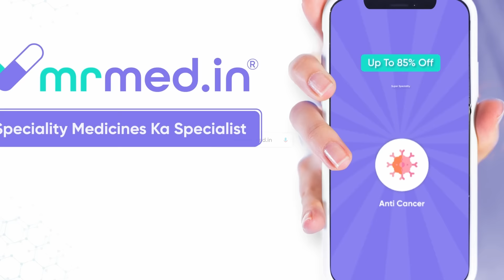Lakhs of people are saving up to 85% on speciality medicines across the country.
Transform your healthcare experience with MrMed.in! We're not just about medicines; we're about making healthcare affordable and accessible. With discounts of up to 85% on specialty medicines, we've paved the way for customers to save over ₹18 crores. Our promise? Fast, timely delivery of a wide range of medicines across 3000+ cities in India. Your journey towards significant savings and impeccable health starts here.